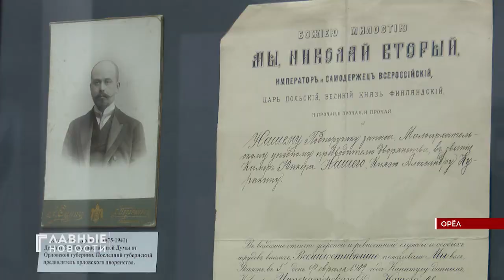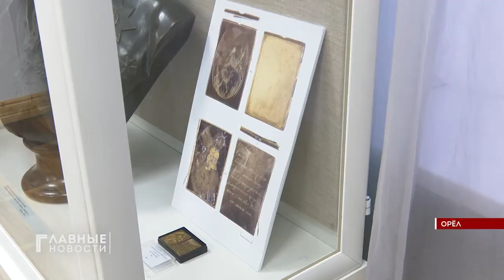В Орловском краеведческом музее покажут «Спасенные древности»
«Спасенные древности» так называется новая экспозиция, открывшаяся в стенах краеведческого музея. Материалы для нее были предоставлены группой археологов компании «Черноземье», которая несколько лет работала в бывшем поместье графа Куракина. Найденные предметы по-своему уникальны.  (12+)